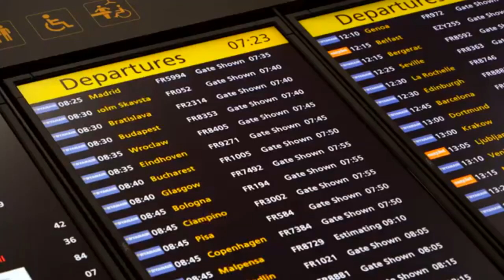(Roc Vlog 1) 2018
This is part 1 of about a million hours of footage I have been sifting through. Dope edits tho am i right :DDDDDD